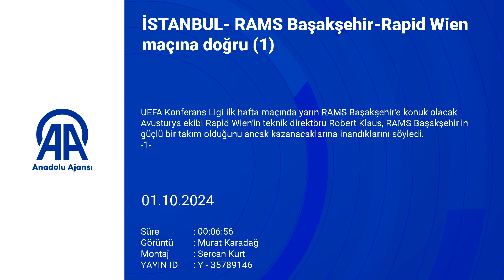Robert Klauss: "Başakşehir çok güçlü!"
RAMS Başakşehir-Rapid Wien maçına doğru
- Rapid Wien Teknik Direktörü Robert Klaus:
"Konferans Ligi'nde, Avusturya'daki lig maçlarından daha farklı bir atmosfer oluyor. Yarın elimizden geleni yapacağız ve kazanacağımıza inanıyoruz"
İSTANBUL (AA) - UEFA Konferans Ligi ilk hafta maçında yarın RAMS Başakşehir'e konuk olacak Avusturya ekibi Rapid Wien'in teknik direktörü Robert Klaus, RAMS Başakşehir'in güçlü bir takım olduğunu ancak kazanacaklarına inandıklarını söyledi.
Robert Klaus, Başakşehir Fatih Terim Stadı'nda düzenlenen basın toplantısına takım kaptanı Matthias Seidl ile birlikte katıldı.
Zorlu bir maç oynayacaklarını belirten Robert Klaus, "Başakşehir'in güçlü bir rakip olduğunun farkındayız, iyi gününde güçlü takımları yenebildiğini ve yenebileceğinin de farkındayız. Başakşehir topu tutmayı seven bir takım, ofansif bir oyun tercih ediyor. Avusturya Ligi'ndeki takımlarda alışık olmadığımız birkaç farklı özellikleri de var. Başakşehir'i izlediğimiz videolardan detaylı analiz ettik. Rakibimiz tutkulu ve taktik disiplini olan bir takım. Rakip ayırt etmiyoruz, her zaman elimizden gelenin en iyisini yapıyoruz." ifadelerini kullandı.
UEFA Konferans Ligi'nde hedeflerinin birkaç maç sonra net bir şekilde belli olacağının altını çizen Klaus, "Konferans Ligi'nde çok güçlü takımlar var. Şu an hedefimiz budur demek doğru olmaz. Birkaç maç oynadıktan sonra hedefimizi daha net açıklayabiliriz. Konferans Ligi'nde, Avusturya'daki lig maçlarından daha farklı bir atmosfer oluyor. Yarın elimizden geleni yapacağız ve kazanacağımıza inanıyoruz." şeklinde konuştu.
Başakşehir'in etkili hücum oyuncuları olduğunu aktaran Alman teknik adam, "Başakşehir ofansif yönü kuvvetli bir takım. Forvetleri Figueiredo ve Piatek önemli isimler, gol yükünü çekiyorlar. Savunmada da Opoku çok iyi bir oyuncu." değerlendirmesinde bulundu.
Alman teknik adam yarın cezası nedeniyle saha kenarında olamayacağının hatırlatılması üzerine, "Yaptığımız antrenmanlarda bütün bilgilerimizi oyunculara verdik, taktiklerimiz belli, her türlü senaryoya hazırlandık. Benim kenarda olmamamın bir sorun oluşturacağını düşünmüyorum." ifadelerini kullandı.

- Matthias Seidl: "Üç puan için sahada olacağız"
Rapid Wien Kaptanı Matthias Seidl ise karşılaşmaya çok iyi hazırlandıklarını ve kendilerine güvendiklerini söyledi.
Seidl, Konferans Ligi'nde ilk hafta maçına çıkacakları için heyecanlı olduğunu belirterek, "Heyecanlıyız, çok iyi bir çalışma dönemi geçirdik, yarın 3 puan için sahada olacağız. Başakşehir'i detaylı analiz ettik. Bu maç için kendimize güveniyoruz. Maçın erken saatte başlaması çok daha iyi. Hocamızın cezalı olması çok fark etmeyecek, oyuncular olarak maça hazırız." şeklinde konuştu.